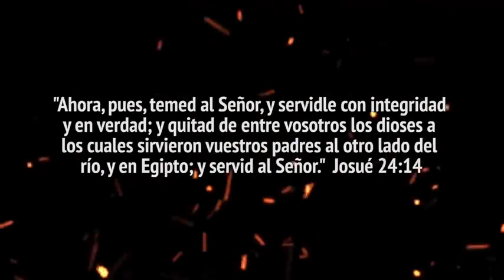Yo y mi casa serviremos al Señor |☕ Café Espiritual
¡Un excelente día para todos!

Si usted se encuentra abatido, desanimado, enfermo, se encuentra depresivo, vacío ha perdido las ganas de vivir y quiere una renovación para su vida, necesita de una cura interior, este domingo estaré orando por usted en Hollywood a las 10:00 am en el 5600 de Santa Monica BLVD con parking para todos. Totalmente gratis. Y estoy seguro que su vida cambiará. Les espero.